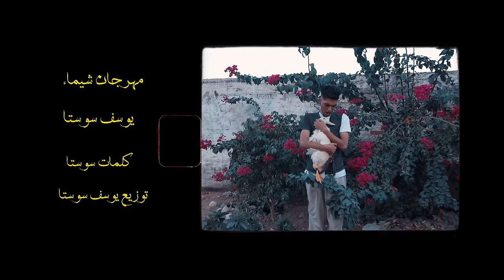كليب مهرجان شيماء ( ارجعى ماتخفيش ) يوسف سوسته | النسخه الاصليه 2022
ElDonjwan Production

Music production : Yousseif joo
Lyrics: sosta02